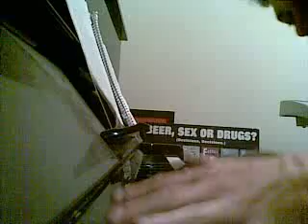Mmm ultimate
Not just an original song but a crack up